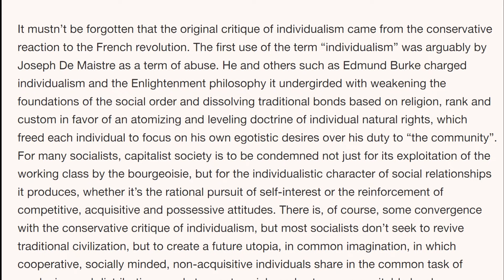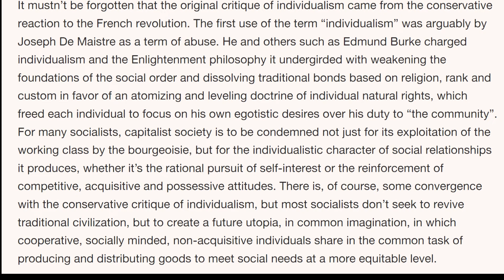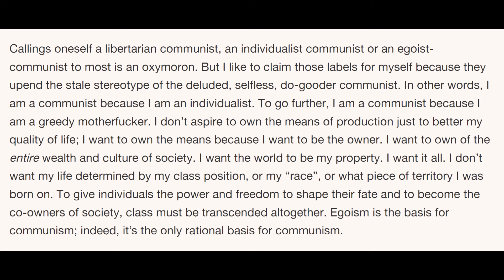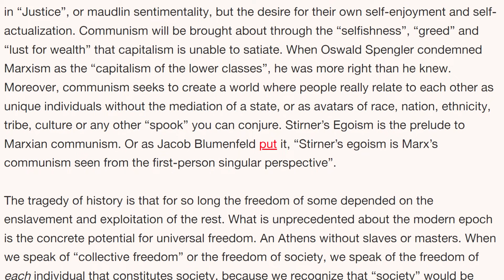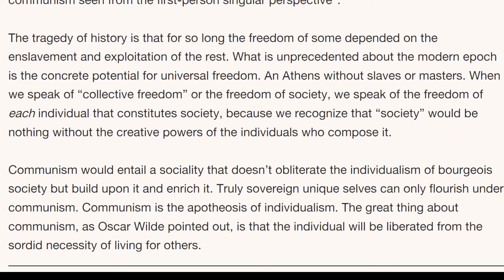What Is Libertarian Communism?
I talked to Reid Kane, author and "Old Fashioned Marxist" on Twitter/X, about Libertarian Communism. What does it mean to call yourself a libertarian communist? Is it an oxymoron or the best attempt to stay true to Marx's impulse toward freedom?